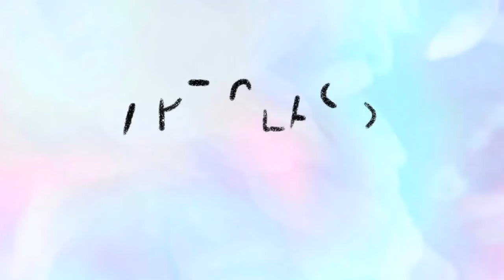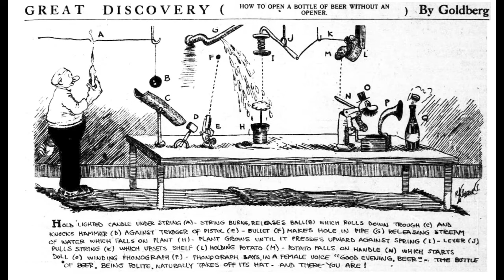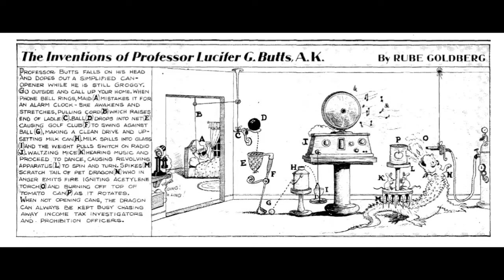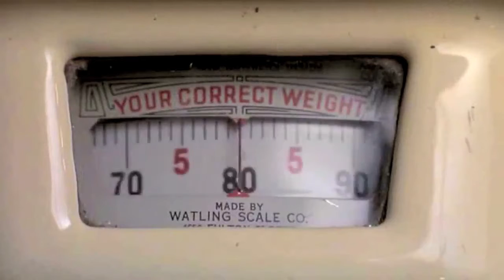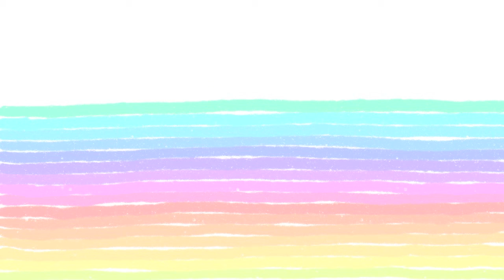Rube Goldberg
Grades 2-5
Learn about Rube Goldberg and invent an elaborate machine to accomplish a simple task!